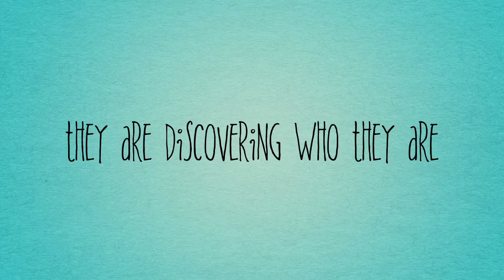Road Trip Nation Promo Video